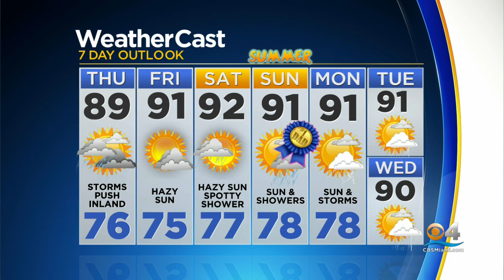CBSMiami News Update 6/17/2021 8AM